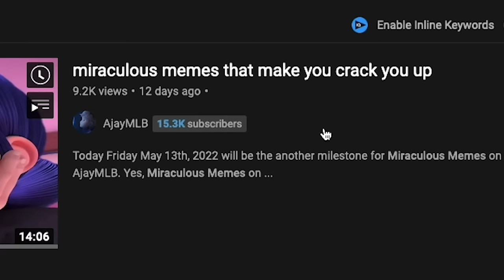I edited all the miraculous season 5 episodes for miraculous memes.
Alt title: Miraculous Memes while waiting for Season 6.
And now I'm on "Compilation" state on making miraculous memes where I will make the compilation for all Miraculous Season 5 Memes I created since  when the first episode of Season 5 premiered until the last Miraculous Memes I created this year, and remember it only featured the Season 5.

But hey enjoy the holiday and this Miraculous Memes!
Let's reach this channel at least 50K Subscribers or even 100K before the end of this year!